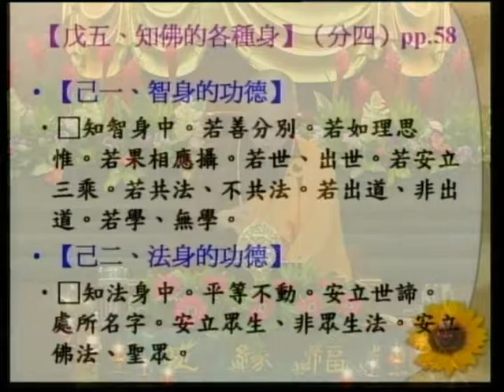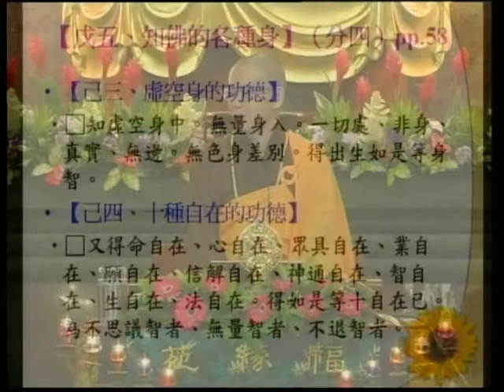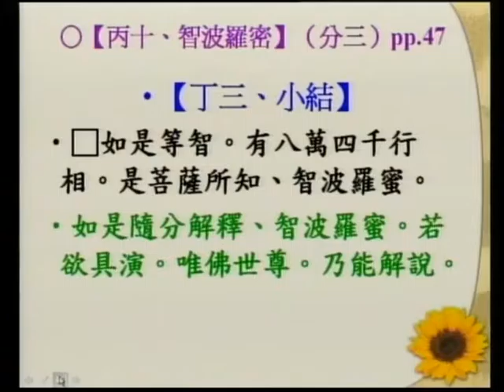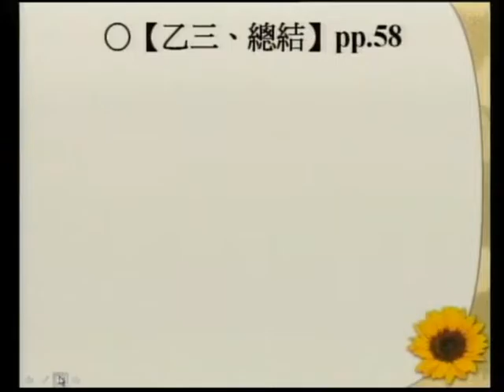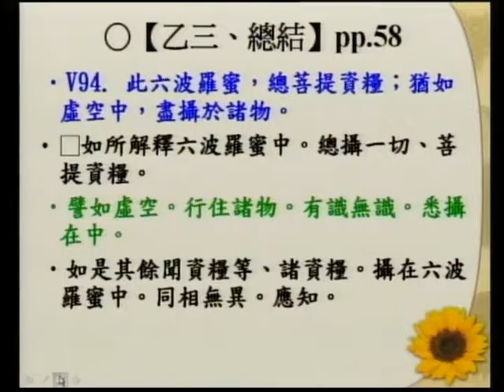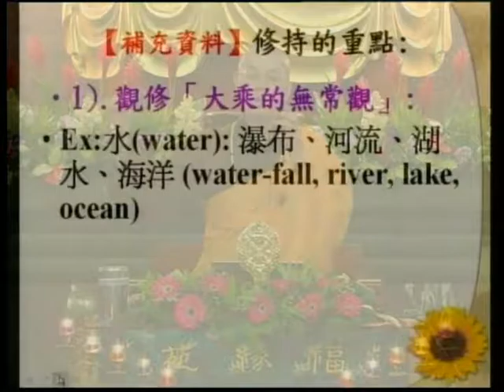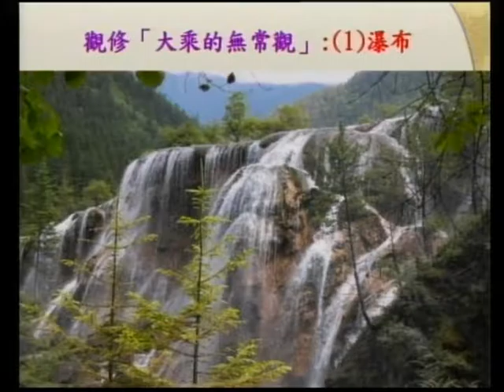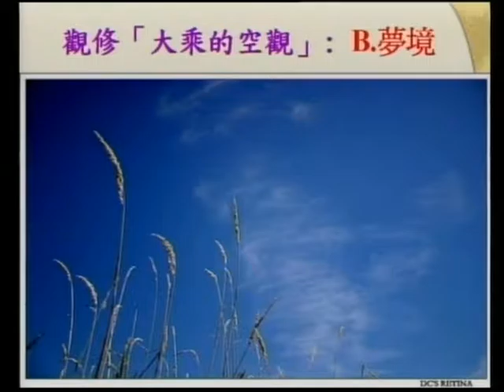SBA07【廣大行】龍樹菩薩的《菩提資糧論》(四十九)